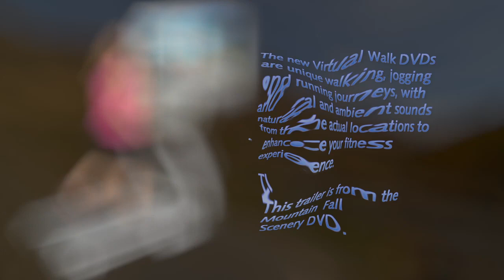Virtual Walks - Mountain Fall Scenery For Indoor Walking, Treadmill And Cycling Workouts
Virtual Walk And Cycle Channel - $9.99/mo Unlimited Video Streaming On Over 250 Videos With New Videos Added Every Month.

Revolutionize the way you workout with Virtual Walks - Mountain Fall Scenery DVD! With this DVD, your exercise will no longer be boring! Burn calories as you relax while watching this film!

A perfect match for various types of exercises, this will surely get you to the road of fitness and health in no time! A perfect combination with your indoor workout is coming your way! Virtual Walks - Mountain Fall Scenery DVD is here to take you to a realistic virtual walk journey in the heart of nature.

Get on your bikes, treadmills, ellipticals and take the virtual walk journey with us! We will take you close to nature, where you can enjoy your walk or run with the majestic view of the mountain just next to you. Feel the breeze and hear the sound of birds recorded on location as you take a bike ride, passing by trees dashed with warm autumn colors.

Hear the lovely pluck of the guitar strings as you jog along winding roads. Filmed in HD, Virtual Walks - Mountain Fall Scenery DVD comes with 3 high quality films to choose from. With 3 relaxing HD tracks to choose from! We will take you from Pyrenees National Park to a high altitude French Alps, where you can hear the song of birds as you run or jog on your treadmill.

A DVD from the Ambient Collection® - Filmed with high definition cameras.

Ever feel bored on the treadmill or can't find the time to get out to a park or to your favorite city spot?

- Well here's the solution…Our new range of virtual walk DVD gives you the freedom to choose from many different places and sceneries from around the world. Simply put our DVD in your player and off you go!

We believe that our videos will truly inspire you to exercise longer as the time seems to fly by. Walking, jogging or running whilst watching our DVD makes exercising a more enjoyable, refreshing experience. Make your fitness sessions more fun and watch your calories burn off even faster!

CONTENTS:

VIRTUAL WALK 1
This stunning jog has panoramic views of the majestic mountains in the Pyrenees National Park which forms a natural border between France and Spain.

VIRTUAL WALK 2
This jog is in a beautiful mountain valley with characteristic, old villages and twisty lanes lined with trees with Autumn foliage, backdropped by the spectacular mountains of the Spanish Pyrenees.

VIRTUAL WALK 3
This breathtaking jog is in the high altitudes of the French Alps with striking views of the natural beauty. Walk along mountain streams and past beautiful colored pine trees.

CUSTOMER REVIEWS & FEEDBACK

Love Autumn ... Beautiful Walks!,
Gorgeous autumn country/mountain scenery! I use these walks with my mini InMotion elliptical trainer or if my legs are too tired from that, I just jog in place. The pace is a brisk walk / light jog. It would suit a leisurely ride on a stationary bike too. Only nature sounds from the area (no music). Great production quality!!!
Daisy - Brisbane, Australia